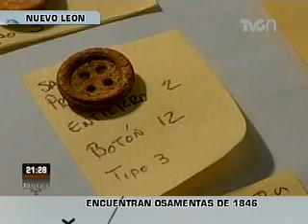Encuentran osamentas de 1846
UN GRUPO DE ARQUEÓLOGOS ENCONTRÓ, EN MONTERREY, NUEVO LEÓN,  UNA DECENA DE OSAMENTAS... AL PARECER DE SOLDADOS ESTADUNIDENSES...